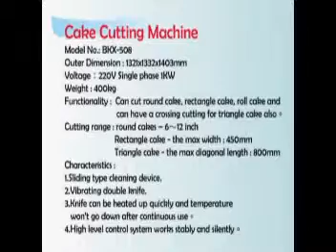4 2 Cake Cutting Machine